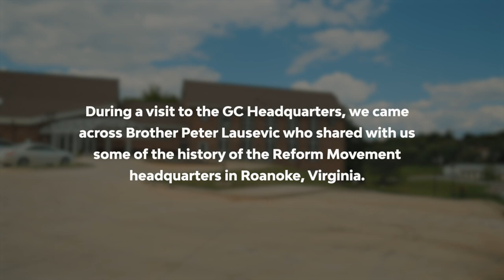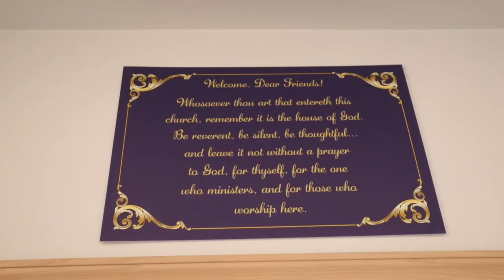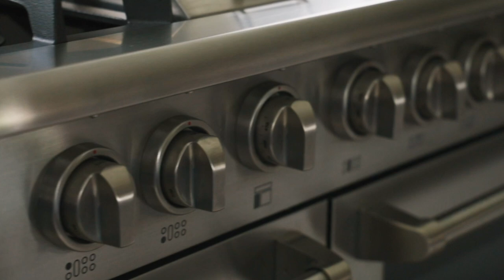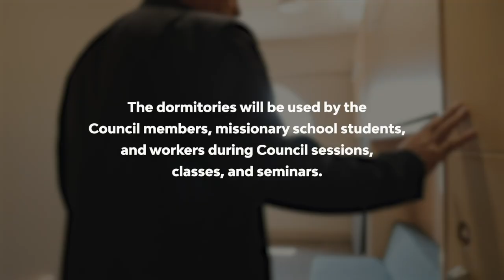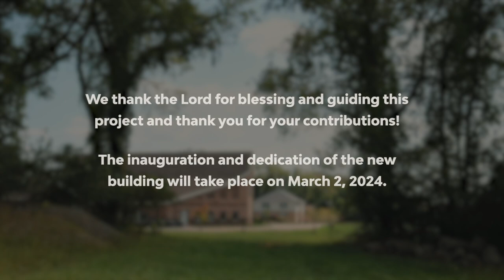Education Center Preview Tour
The GC Education Center will be dedicated on March 2, 2024, by God’s grace. Ahead of this important event, we have prepared a brief look back at the stages of the General Conference headquarters in Roanoke, Virginia, as well as a tour of the new Education Center.